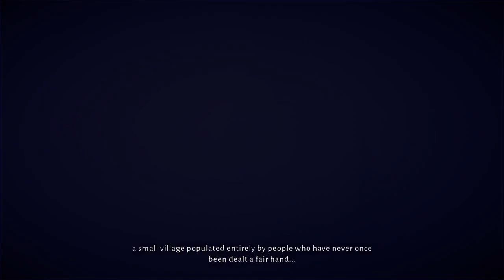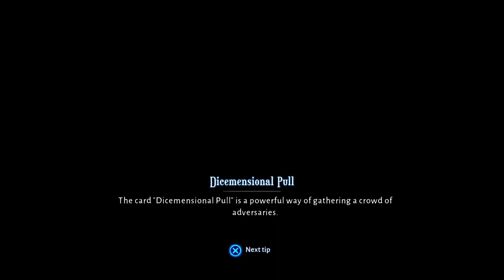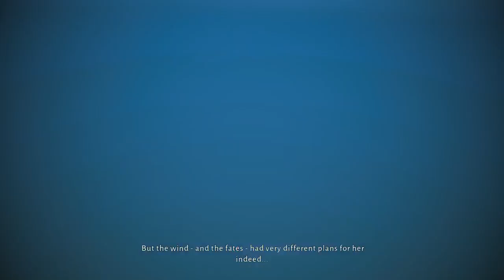Random Rules | Lost In Random [Story Mode]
Happy Halloween